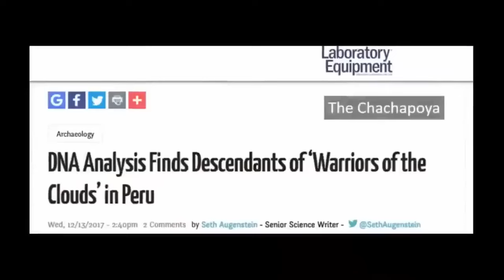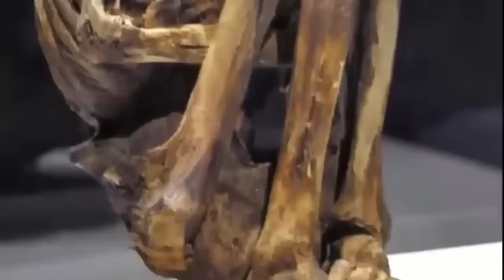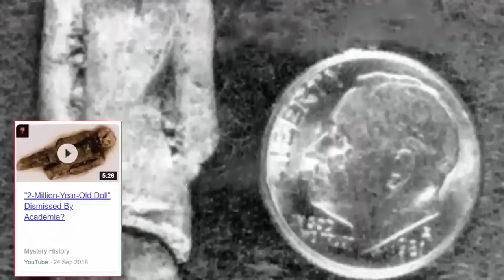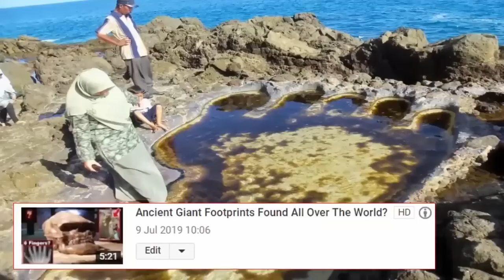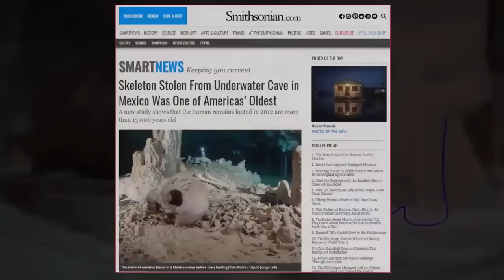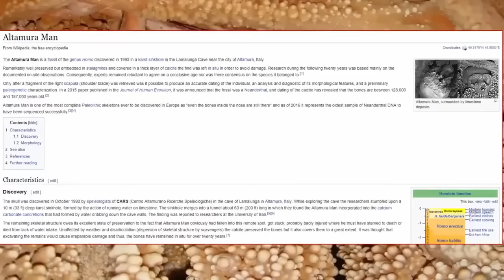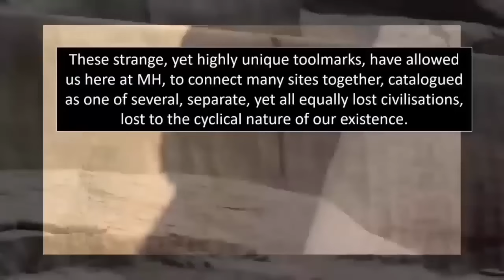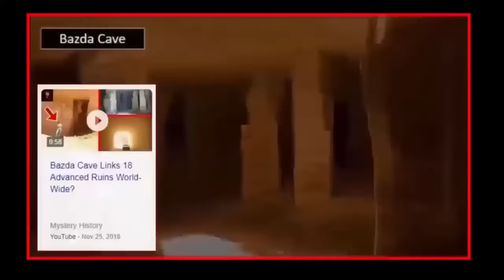Builders of Peru Hidden In Cave?